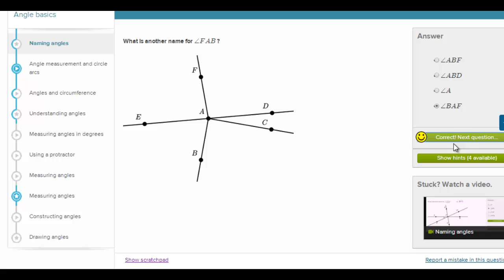Jak nazywać kąty?